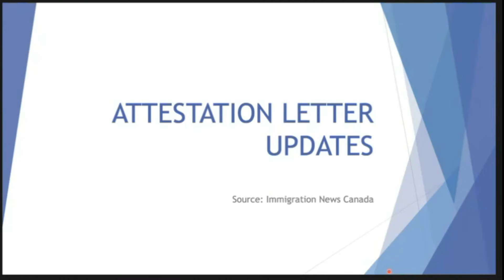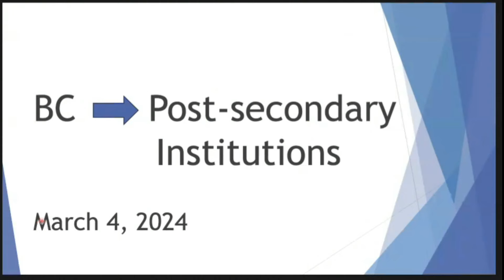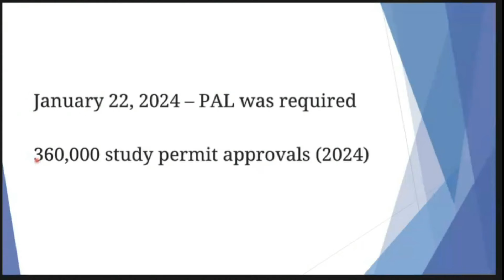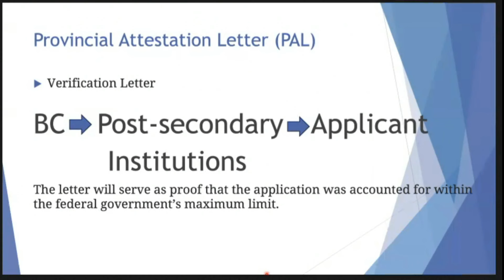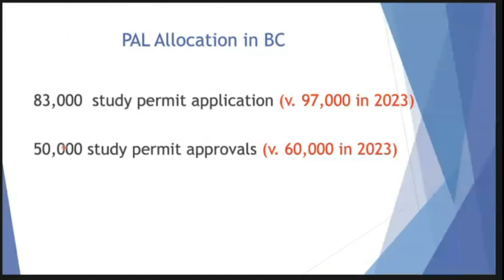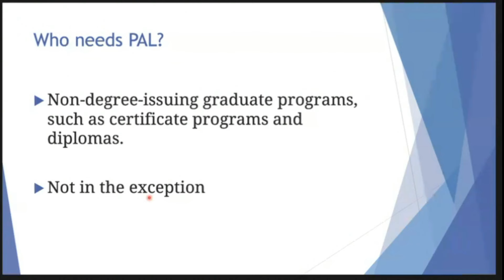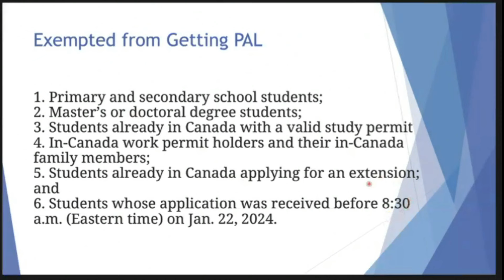UPDATE ON PROVINCIAL ATTESTATION LETTER | BRITISH COLUMBIA NOW ISSUING PAL | BUHAY CANADA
After few weeks since the announcement, we finally got an update regarding the release of Provincial Attestation Letters (PAL). Check if you can get one already!

TG: @alwinandemma

👉𝗦𝗺𝗶𝗹𝗲𝘀 𝗥𝗲𝗺𝗶𝘁𝘁𝗮𝗻𝗰𝗲 𝗔𝗽𝗽. Please download using the link below and register with our invitation code A1-C6K5RL to get FREE points!